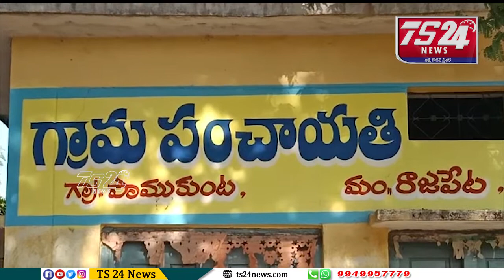పాముకుంట గ్రామములోధాన్యం కొనుగోలు కేంద్రాంలో సన్న రకం వడ్లు కోనేవారులేరని రైతులు అవేదన వ్యక్తం